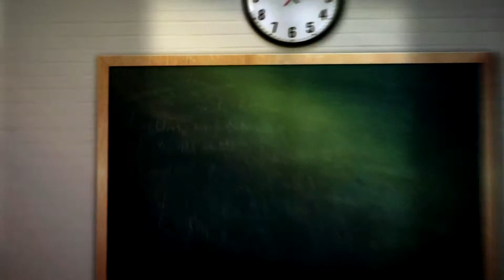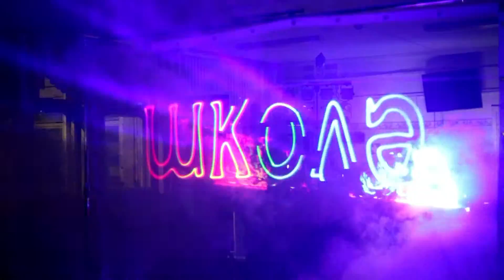Выпускной в Абакане 11 б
Медийный портал "СЛОН" - представляет Вашему вниманию фильм о выпускном вечере 11 б класса 25 школы в городе Абакан.